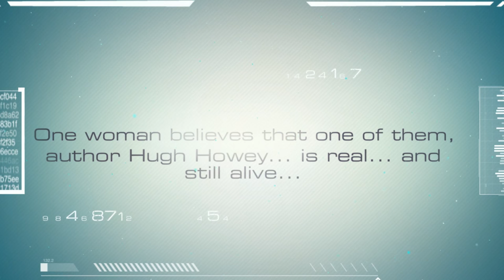Hugh Howey Lives Trailer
In 2174 authors are obsolete. With the exception of a few human ‘Author’ titles printed in the small basement and back room Libraries, all stories are created by the Artificial Intelligence of the Archive. Most believe the ‘Authors’ are only brands to lure people into spending their credits on print. One woman believes that one of them, author Hugh Howey, is real, and still alive. Her Librarian feeds her belief that Hugh Howey is still sailing around the world, uploading his work to the Archive. Convinced she has found clues in his stories as to where he now resides, she and her girlfriend sail to an island, where she believes Hugh Howey lives.